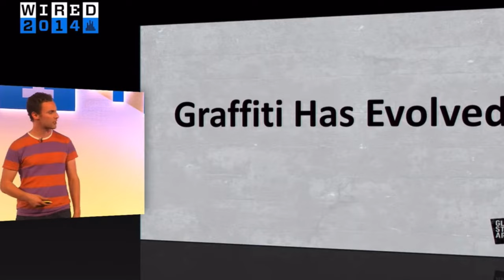LEE BOFKIN, GLOBAL STREET ART // STREET CULTURE PODCAST #9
Today on The Street Culture Podcast we are sitting down with a gentleman moving and shaking in the business of street art, mural productions and out of home advertising. Lee Bofkin of Global Street Art is a believer of having a world of painted cities - creating an echo system that supports artists whilst alighting brands and companies with progressive ideas of integrating art with business and outdoors. Get inside the mind of GSA, this is Lee Bofkins Podcast, enjoy!